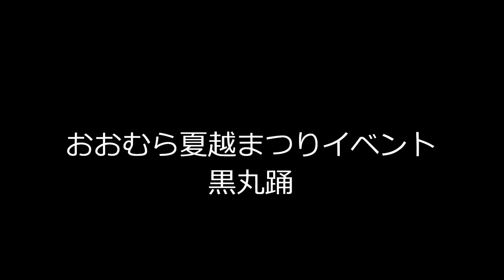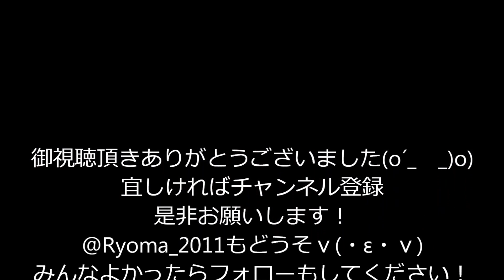黒丸踊INおおむら夏越祭2015イベント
文明６年に有馬貴純に敗北した大村領主大村純伊
流浪７年の末大村に帰郷したことを住民が喜びて
数々の祝典を催した時に郡村黒丸郷に住む中国浪人法養が
踊りを郷民に伝えたのが黒丸踊りである。